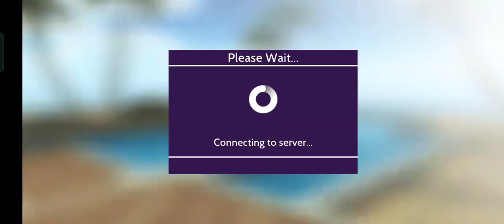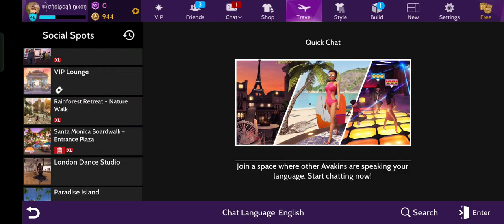Exploring The Expanse Fashion Altered with Chelsea & get rewarded on Avakin Life